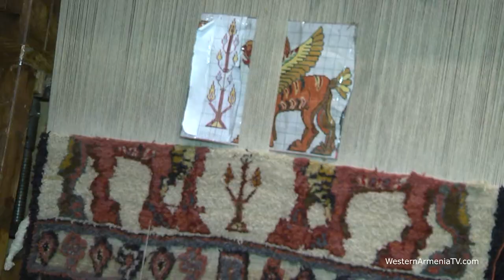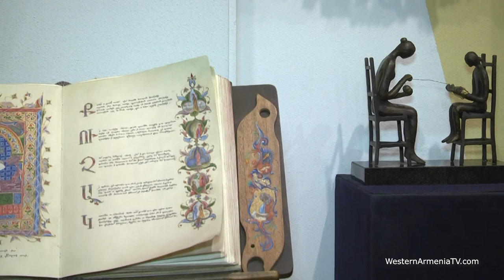Հարցազրոյց Լալա Մնեյանի հետ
ՀՀ ժողովրդական  վարպետ Լալա Մնեյանը խոսեց Զատիկի տոնակատարություններից և սովորույթներից, որոնք նշվում են Զատկի տոնին նախորդող և հաջորդող օրերին։ Անդրադարձ կատարեց տոնի խորհրդին՝ վերլուծելով երգերը, պարերը, ծիսակատարությունները, որոնք հատուկ են այդ օրվան։ Մնեյանը ներկայացրեց նաև տոնի խորհուրդը Արևմտյան Հայաստանում ապրող հայերի համար, նրանց պահպանած ավանդույթները և տոնակատարությունն իրականացնելու ծիսակարգը։